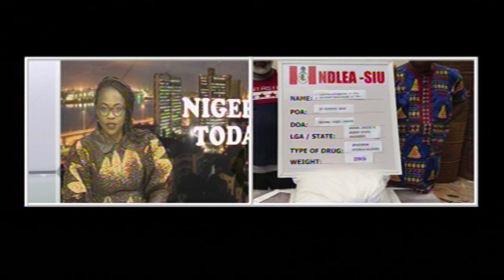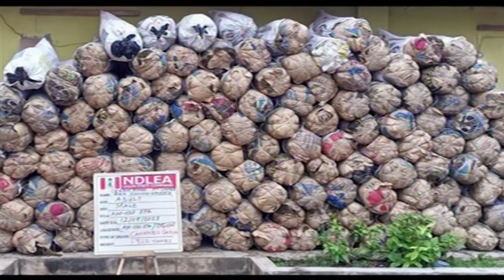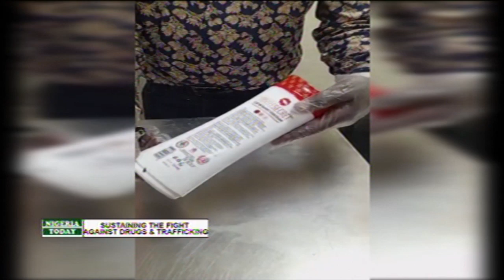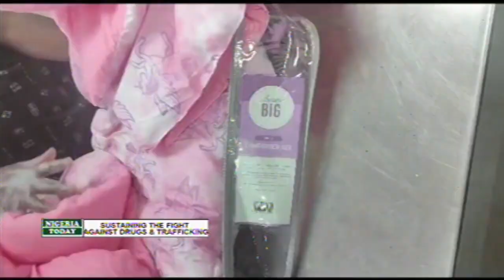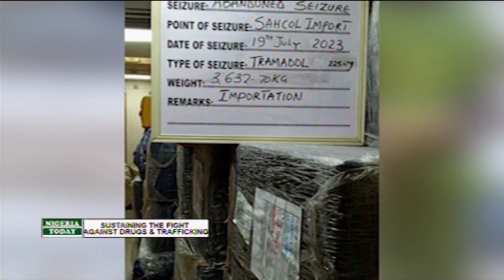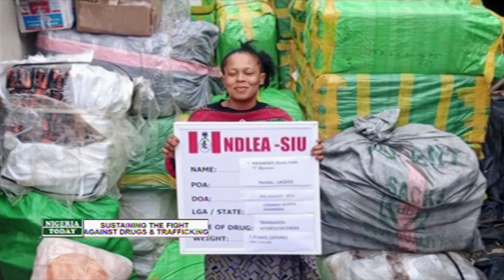NTA NIGERIA TODAY 14TH AUGUST 2023 SUSTAINING THE FIGHT AGAINST DRUG ABUSE & TRAFFICKING